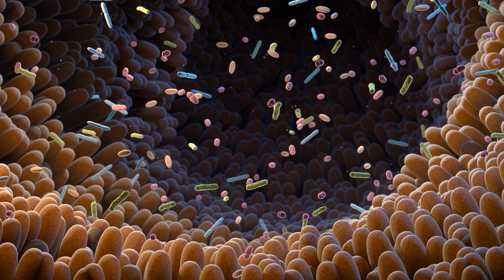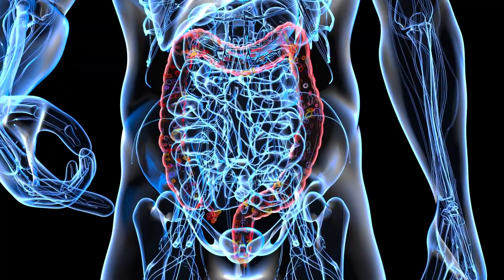SIBO - What It Is and What Causes It!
The Gut Connection® SIBO Series (Ep. 1): "SIBO - What Is Is and What Causes It!" 🤮 💩

If you’ve been diagnosed with SIBO—Small Intestine Bacterial Overgrowth—and were told to just take antibiotics and move on…Well, this video is here to tell you why that probably didn’t work, may have made things worse, and what you really need to know to fix the problem for good.

Now, more than 30 million people in the U.S. have been diagnosed with SIBO—and likely millions more have it without knowing. That’s because diagnosing it isn’t exactly straightforward.The symptoms of SIBO overlap with a bunch of other gut issues, and the most common test—a breath test—can be wildly inaccurate. Many experts now question how useful it even is, and unfortunately, that means more antibiotics are often prescribed when they may not be needed… or helpful.

Another common misstep? Conventional medicine often treats SIBO like a side-effect of something else—like IBS or even obesity—when in fact, SIBO may be the root cause of those issues.And the longer it sticks around, the more damage it can do—not just to your digestion, but your entire body. So yes, it’s annoying. But it can also be serious.

The Gut Connection® Book - The Missing Piece to Resolving Chronic Disease 🦠 🧩

Struggling with chronic health issues? The answer lies in your gut.

In The Gut Connection®, Dr. George E. Springer, DC NMD DCBCN - a holistic health expert with 40+ years of experience-reveals how gut imbalances are the root cause of many chronic conditions. With proven, science-backed solutions, this book serves as your roadmap to self-healing and lasting wellness.

✅ Root-Cause Solutions - Understand how gut health affects digestion, immunity, and overall well-being, and learn natural strategies to restore balance.
✅ Personalized Protocols - Follow Dr. Springer's 5-Factor Protocol to identify and correct the imbalances causing your health issues.
✅ Expert Insights - Gain actionable steps from a clinician who has treated 10,000+ patients, bridging conventional and naturopathic medicine.
✅ Holistic Healing - Go beyond diet with stress management, toxin elimination, and lifestyle changes for total gut restoration.

This book is your missing puzzle piece to better health. Start your journey with The Gut Connection® today! 📚

The Gut Connection® Wellness Wire Newsletter: Gut health is a journey, not a sprint! 👨🏼‍⚕️🧠

Get science-backed tips, bite-sized lessons, and practical strategies from Dr. George E. Springer, DC NMD DCBCN - a holistic health expert with 40+ years of clinical experience in naturopathic medicine, functional wellness, and gut health. Dr. Springer has helped thousands of patients uncover the root causes of digestive issues, inflammation, and overall health imbalances using natural, science-backed approaches.

 Access our (FREE) Downloadable Guides: 📓📲

 The Gut Connection® AI Health Advisor 👨🏼‍⚕️🤖

The Gut Connection® Fast Track Course 👨🏼‍⚕️📋

The Gut Connection® Master Course 👨🏼‍⚕️📋